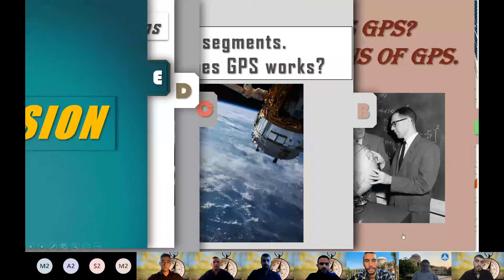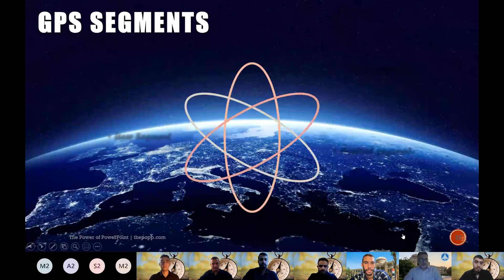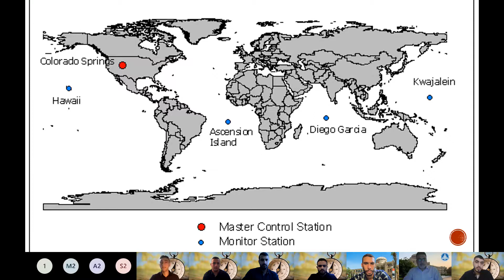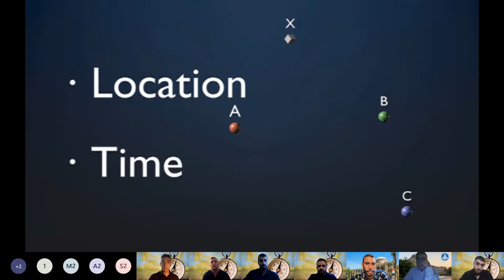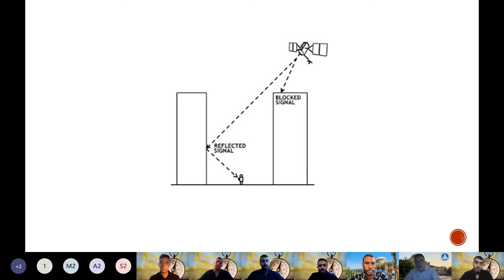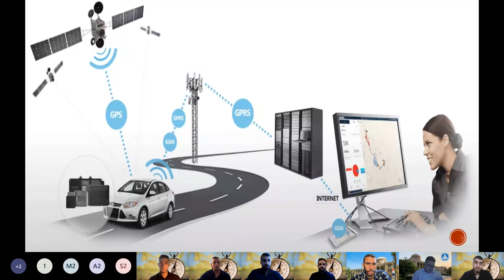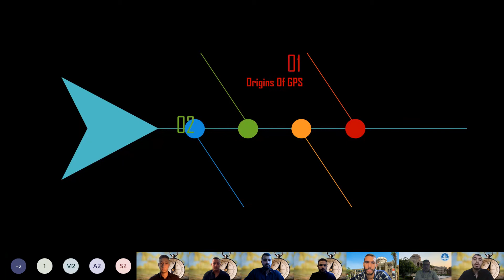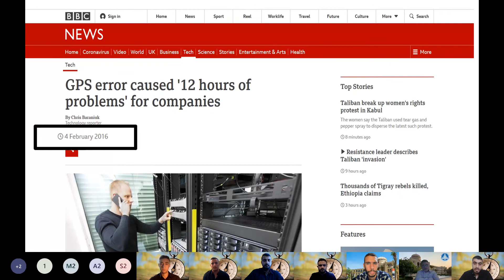ASU112 Presentation " GPS " SMR21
Report Writing & Communication Skills Course
Summer 2021  semester
Cairo - Egypt